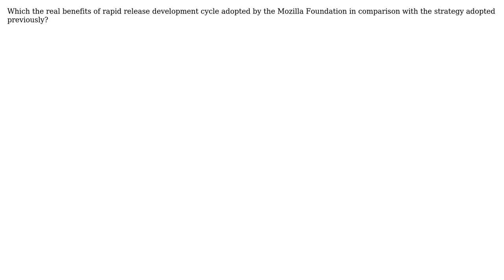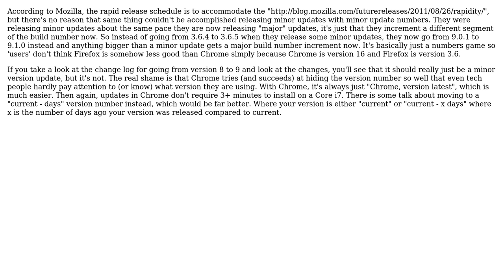Software Engineering: Benefits of rapid release development cycle adopted by the Mozilla Foundation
With thanks & praise to God, and with thanks to the many people who have made this project possible! | Content (except music & images) licensed under CC BY-SA | Music | Images & others | With thanks to user Daniel Winks user Adriano Silva and the Stack Exchange Network Trademarks are property of their respective owners. You are responsible for your own actions.